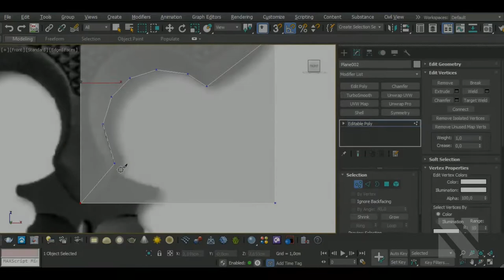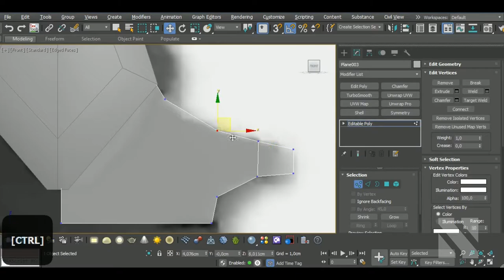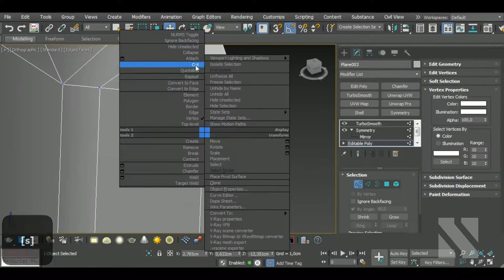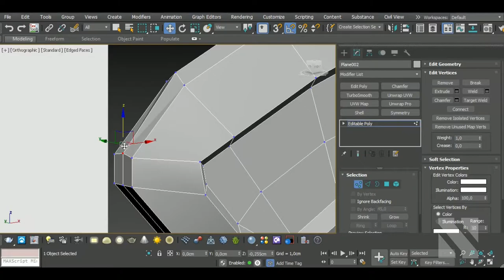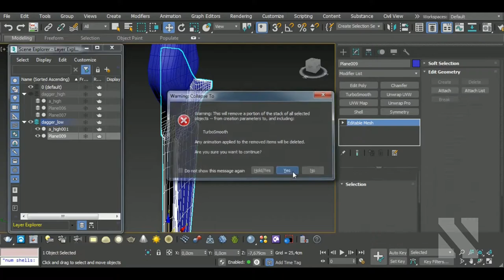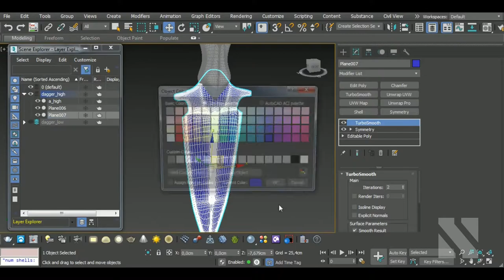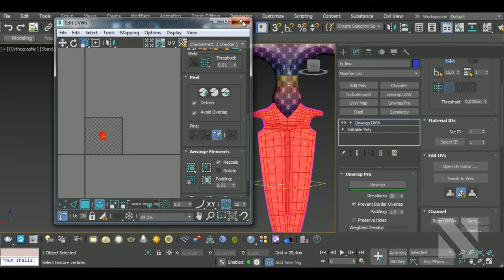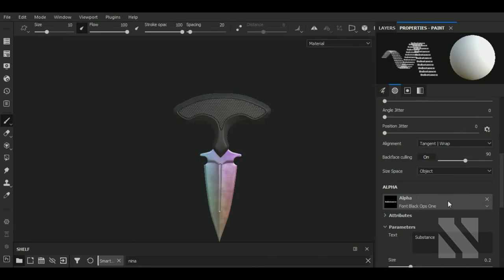TIMELAPSE Game Asset Push Dagger | Autodesk3dsMax/SubstancePainter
Aravise
Michael Fitzpatrick
dhiraj more
Hector Cuevas
Elvijs Dovans
Valera
Saleh
pascal Richard
Akalari
Iruka Kuro
siddharth singh
red
nurmukhamad

In this video I'll show you the complete workflow on how to model, unwrap, a Push Dagger in Autodesk 3dsMax and then texturing it in Substance  Painter. We'll begin by modeling our model, then we'll make the high poly version and unwrap the model in 3dsMax. After that, we'll bake the high and lowpoly versions and texture in Substance Painter.

Here’s a list of some of my Main Hotkeys in 3dsMax:
B – Bevel
CTRL+C – Copy
CTRL+V – Paste
CTRL+Z – Undo
Z - Zoom
C – Connect
ALT+X – See-Through
A – Ring
CTRL+A – Select All
CTRL+I – Invert
SHIFT+S – Stitch (Uv’s tool)
1 – Select Vertices
2 – Select Edges
3 – Select Border
4 – Select Polygon
5 – Select Element